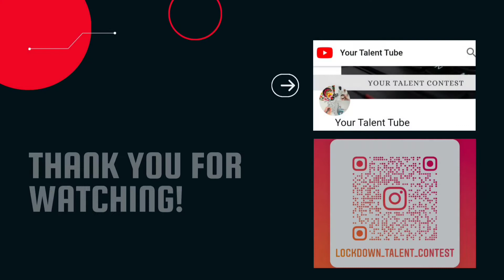Welcome to Your Talent Tube | New youtuber tag | 2020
Your Talent Tube is a platform where all the talents will be getting a non biased recognition. Every week we will have a guest showing his/her talent to us. Make sure to support budding talents of India.

For more information on how you can get featured is mentioned on our Instagram handle. Follow to stay updated.